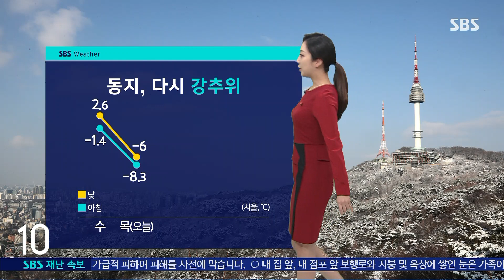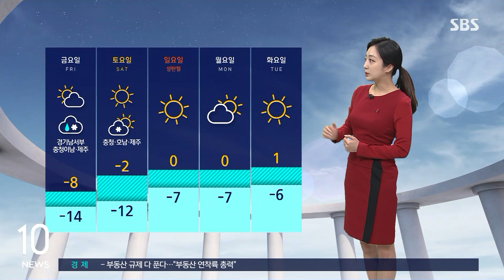[날씨] 동짓날 다시 찾아온 강추위…전국 대부분 영하권 / SBS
한파는 성탄절까지 이어지고, 서해안에는 폭설도 쏟아질 것 같습니다. 자세한 날씨 기상센터 연결해서 알아보겠습니다.
양태빈 캐스터, 전해주시죠.